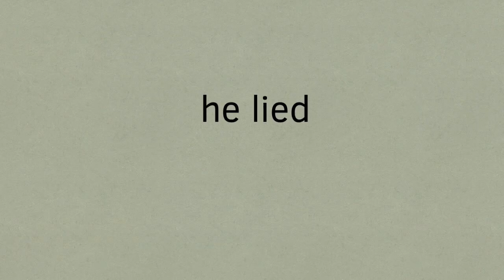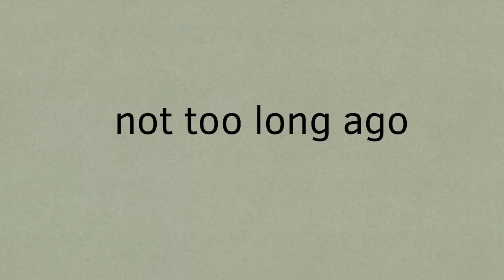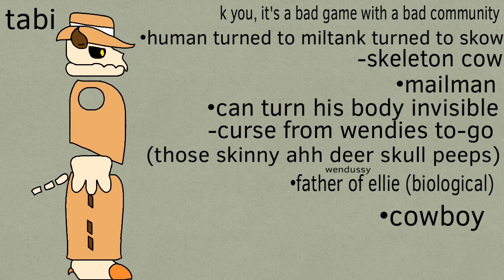Ellie: aftershock ft: hood and pixell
Contains: voice lines :0 how horrible

Following the recent video stylus avoids answering hoods question about typus and instead talks to nelly later on and tells her the truth of what happened to typus, he’s ok and actually succeeded in finding the aircraft! But it was empty by the time stylus got to it, the rest? Well you can figure that out on your own

2 of the characters used in this video are not mine, hood belongs to hood and pixel belongs to the boxboi himself acoi!